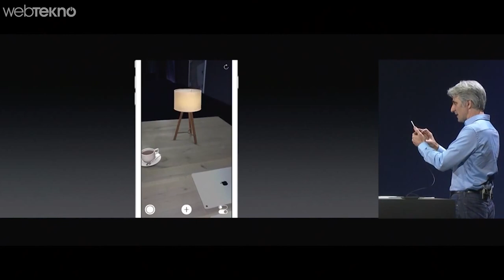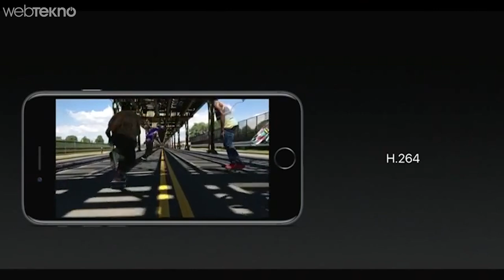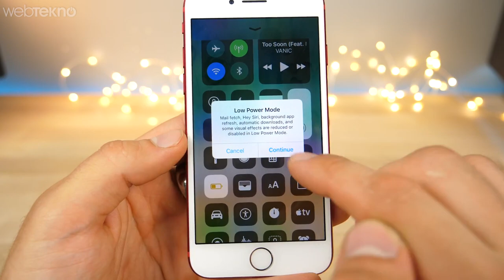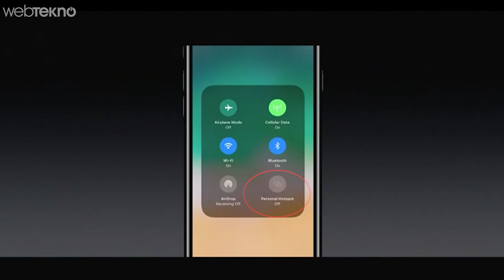iPhone'larda Olan Ama Android Cihazlarda Olmayan 6 Özellik ( Adamlar iOS 11 İle Noktayı Koydular! )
Android’te Olmayan iOs 11’le iPhone’lara Gelecek 6 Yeni Özellik

Merhaba sevgili Webtekno takipçileri bu videomuzda sizlerle birlikte geçtiğim gün tanıtılan iOS 11 ile iPhone’lara gelecek fakat Android’lerde olmayan özelliklere bakacağız.

Hemen şunu bi belirteyim arkadaşlar işletim sistemlerinin saf hallerini kıyaslıyoruz. Yoksa Google Play’den şu uygulamayı indirdim bu özelliği ben de yapabiliyorum maalesef geçerli değil. Hiç lafı uzatmıyorum. Sunumda beni en çok etkileyen şey arttırılmış sanal gerçeklik deneyimi olan Apple ARKIT idi.

1- Apple ARKit

Apple’ın sanal gerçeklik üzerine çalışmalar yaptığı biliniyordu fakat hepimiz Apple VR Gözlük gibi bir şey bekliyorduk yalan yok. Fakat adamlar çalışmışlar ve masaya Apple ARKit’i koymuşlar. ARKit arttırılmış gerçeklik üzerine kurulu bir uygulama arkadaşlar ve etrafınızdaki her şey üzerinde yapılar inşa etmenize, oyunlar oynamanıza veya projelendirme gibi çalışmalarınıza katkı sağlayacak. Tabletin veya telefonun kamerasını bir masaya tutup o masaya çeşitli objeler yerleştirebilecek veya oyununuzu oynayabileceksiniz. Tabi bu çok güzel harika bir şey fakat iş biraz da geliştiricilerin ARKit için neler geliştireceklerine bakıyor.

2- Kamera İle Ortak Çalışan Eklentiler

Şimdi arkadaşlar bir kaç android telefonda ve android marketlerde buna benzer şeyleri bulabilirsiniz. Ama kıyaslamamız saf işletim sistemleri üzerine. Apple’ın tanıttığı yeni kamera eklentileriyle artık telefonunuzda Live Photos içerisinden bir kareyi seçebilir veya normalde bir fotoğrafçının saatlerce uğraşmak zorunda kalabileceği uzun pozlamayı tık diye yapabileceksiniz. Ayrıca şunu da belirteyim hemen H264 video formatı yerine çok daha hızlı ve kaliteli olduğu söylenen HEVC video formatına geçiş yapılıyor. Böylece videolar telefonunuzda artık daha az yer kaplayacak ve kalitesi artacak.

3- Sürüş Sırasında Rahatsız Etme Modu

Arabanıza bindiğinizde telefonunuzun ekranı kararıyor ve sırf sizin dikkatiniz dağılmasın diye bildirimleri ekrana taşımayacak artık. Bununla birlikte eğer size favori kişilerinizden birisi ulaşmaya çalışırsa kendisine önceden belirlediğiniz otomatik bir mesajı da gönderebiliyorsunuz.

4- Siri İle Çeviri Keyfi

Öncelikle Siri’nin baya bi geliştirildiğini belirtelim. Artık Siri üzerinden şimdilik sadece İngilizceden Çince, Fransızca, Almanca, İtalyanca ve İspanyolca’ya çevirebiliyor. Bu da yine gezmeyi seven ve ingilizce bilen arkadaşlarımızın şu anda bile işine yarayabilecek bir özellik.

5- iMessage Üzerinden Arkadaşlarınıza Şekilli Mesaj atma veya para gönderme

iMessage ile çeşitli atraksiyonları önceden de yapabiliyorduk fakat iOS 11 ile birlikte daha aksiyonlu animasyonlar eklenmiş. Bunları arkadaşlarınıza gönderebilirsiniz. Tabiki de yenilik anlamında şuna da değinilmeli iMessage ile arkadaşlarınıza para aktarabileceksiniz. Atıyorum Ahmet’e 20 TL gönder gibi :)

6- Kontrol Panelinde 3D touch ile hızlı erişim ve kişiselleştirme

iPhone’ların başı bu işlerle yıllardır belada aslında. iOS 11’de de “Tümünü kapat” seçeneğini yine göremedik. Beklemeye devam.Daha önceki sürümlerden de bildiğimiz kontrol panelindeki objeleri 3D Touch özelliğini kullanabileceğiniz gibi artık orayı dilediğiniz gibi kişiselleştirebiliyorsunuz. Bu benim sevinçle karşıladığım bir özellik oldu arkadaşlar. Dilediğiniz uygulamayı oraya sürükleyerek istediğiniz şeyi ekleyebiliyorsunuz.